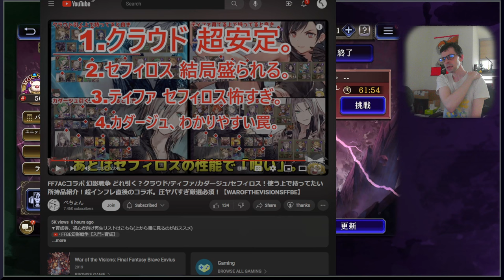Predictions Of The Best Of Advent Children Collab